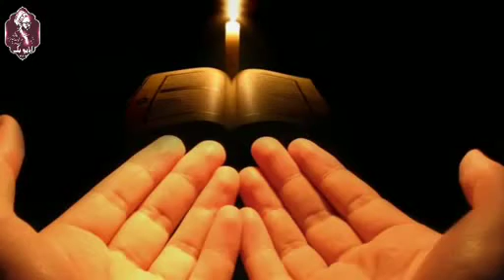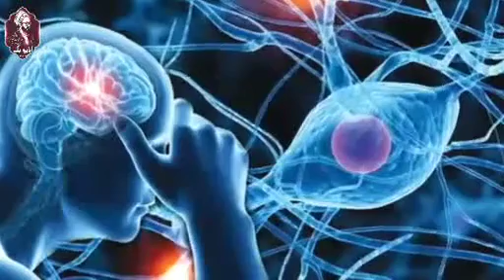Dars e Akhlaq (13) Shaheed e Mehrab Ayatullah Dastgaib Sherazi Urdu Audio book ustad Murtaza mutar